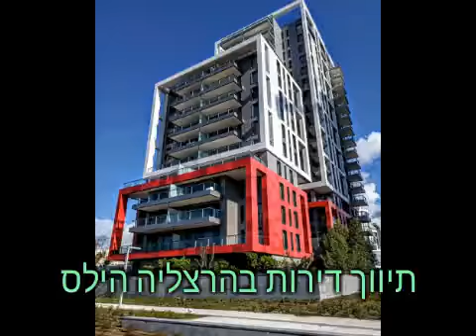הרצליה הילס, אריק איינשטיין דירות מתיווך 054-9377793